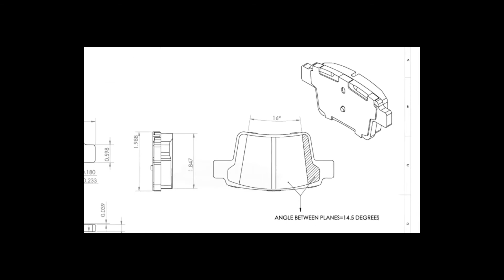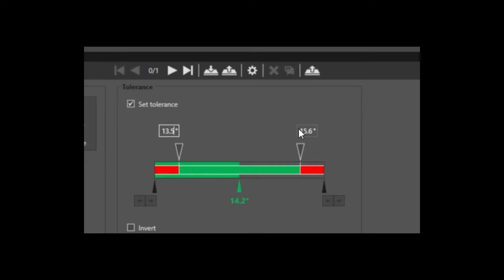Perfilador Láser 3D de Cognex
El perfilador láser 3D de Cognex verifica de forma fiable que las dimensiones de un producto cumplan con las especificaciones requeridas.
Inspecciona y verifica las dimensiones de una pieza con alta precisión.
Utiliza un software intuitivo, fácil de usar y con un alto desempeño.